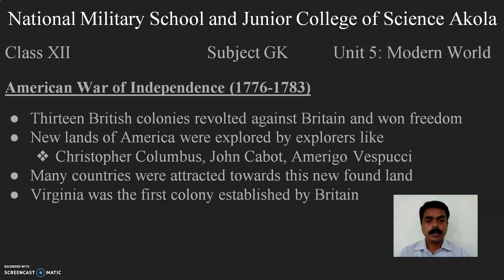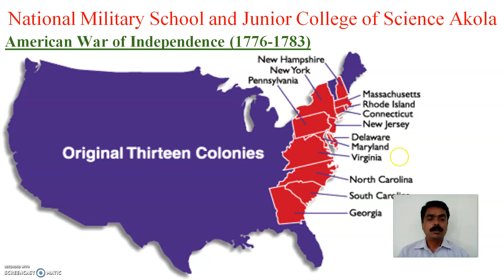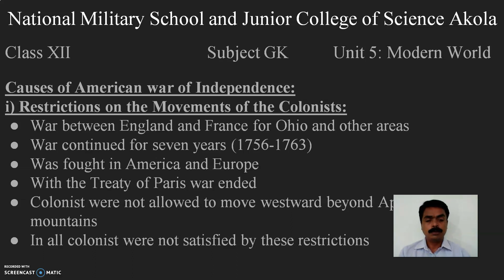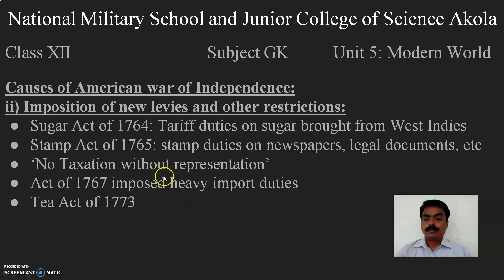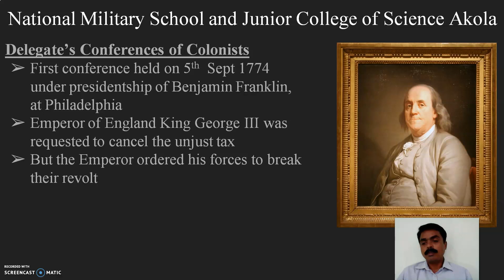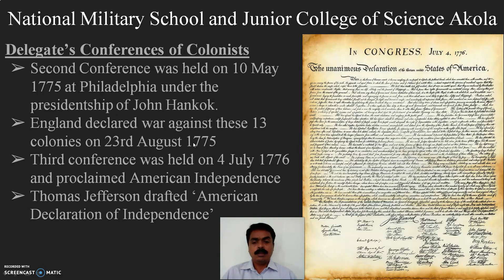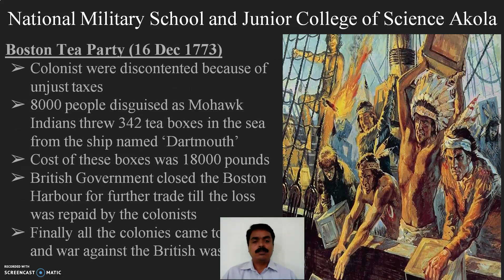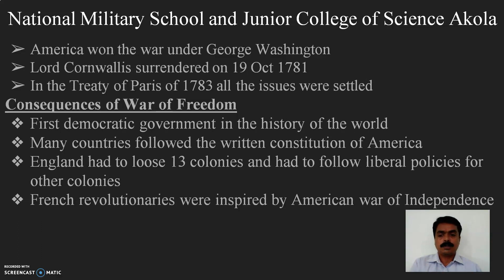unit 5 modern world part 2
Fifth chapter of Section A of General Knowledge as prescribed Board for class 12